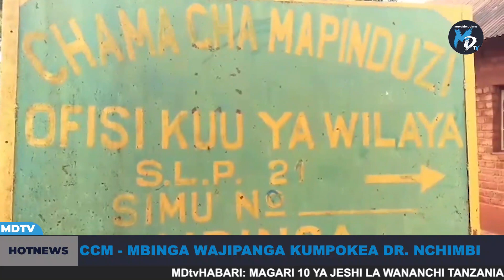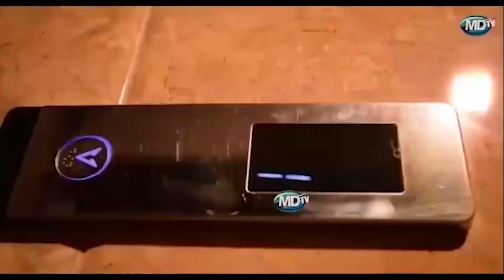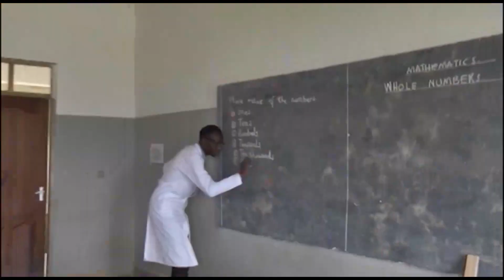HABARI KUBWA ZA LEO APRIL 19